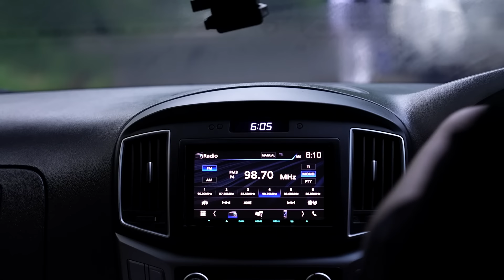PAGI2 KETOK RUMAH ORANG.. LANGSUNG SURUH NGELUARIN BARANG2 DARI RUMAH.. TP UJUNGNYA MEWEK..